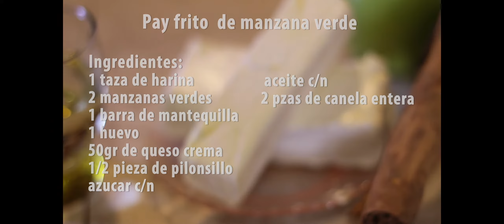El Taller del Chef - Pay frito de manzana verde